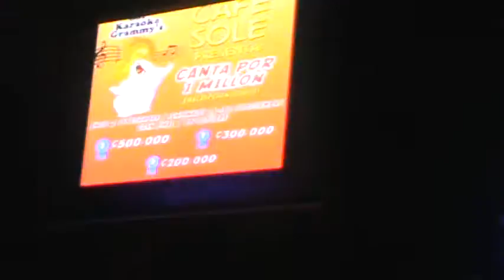Cantando por un Millon te esperamos el 2 de setiembre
El evento del momento es Cantando por un Millón patrocinan Grammy's Karaoke 107.1 FM con el programa Zitro Karaoke te esperamos Domingo 2 de setiembre inicio de la semifinales cinco de la tarde reserva 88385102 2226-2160.
Recuerda que tenemos dos salas de eventos para que disfrutes de nuestros dos ambientes

Cada dos martes del mes Sexy Fest

Miércoles les traemos artistas nacionales canta con ellos tu tema favorito en karaoke

Jueves dj tEtO te hace la magia de llevarte tu interpretación en CD

Viernes y sábados hasta las 7 de la mañana funcionan los dos bares con karaoke independientes te traemos Mini Show de artistas nacionales

Todos los sábados cántale al mundo en nuestro bar tradicional por 107.1 FM